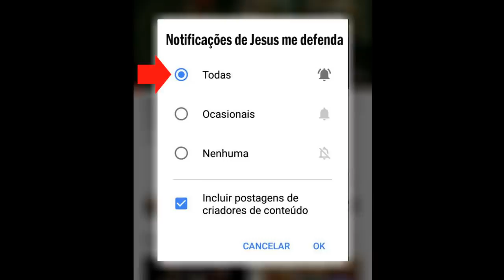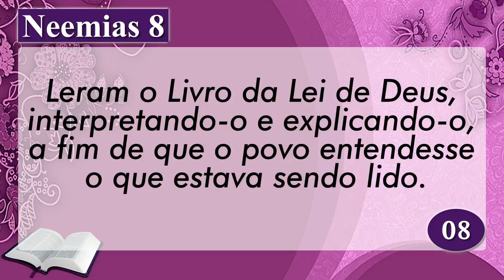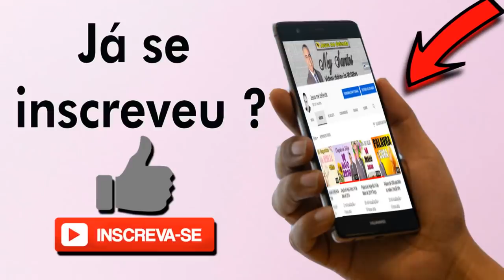Palavra de Hoje dia 20 de Junho de 2020 Sábado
Palavra do dia 20 de Junho de 2020 Evangelho de 20/06, mensagem de fé e esperança. Palavra de Deus pra HOJE – Devocional diário. Um recado do PAI. Devotional, Oração da manhã
Apoie a Palavra de Hoje
AG: 0405
OP: 001
C/C: 3056-2
TITULAR: VALDINEI APARECIDO ALVES

AG: 3774
C/P: 24495-2/500